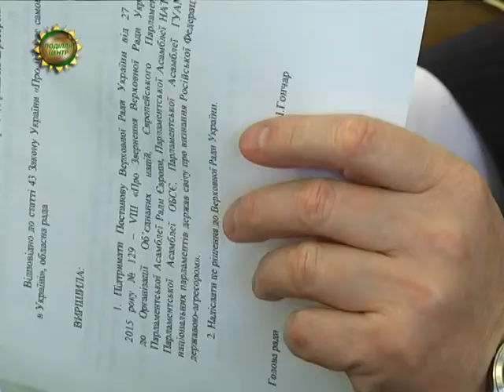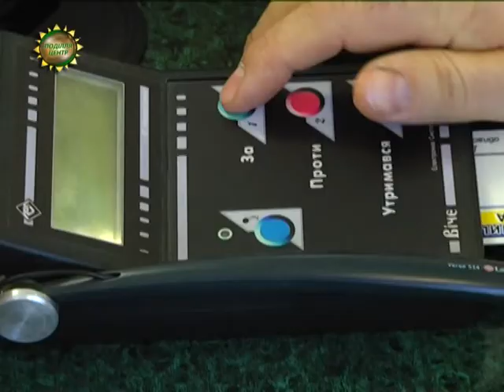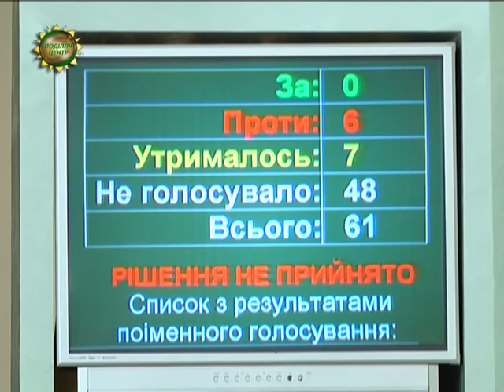ХОДТРК "Поділля-центр" - Сесія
Депутати обласної ради зібралися на 30-ту позачергову сесію. Підставою для її скликання стала постанова Хмельницького окружного адміністративного суду від 31 січня цього року. Вона зобов’язала підготувати та винести на сесію проект рішення про внесення змін до рішення обласної ради від 23 січня «Про обласний бюджет на 2015 рік», який передбачає виділення коштів на проведення проміжних виборів у 22 окрузі.